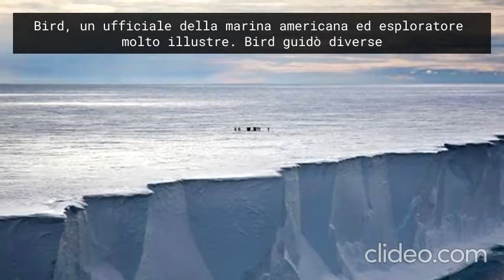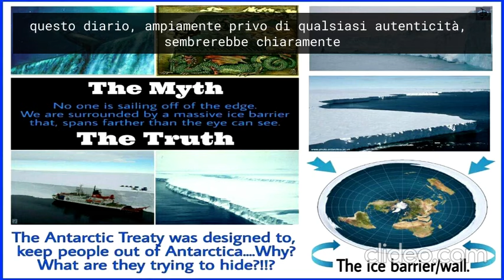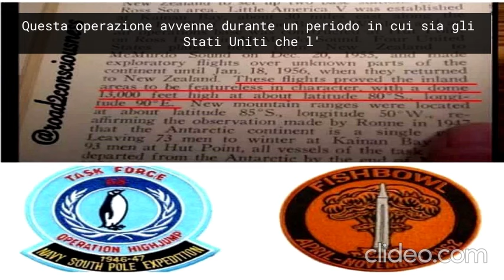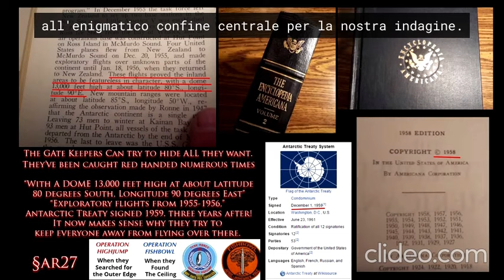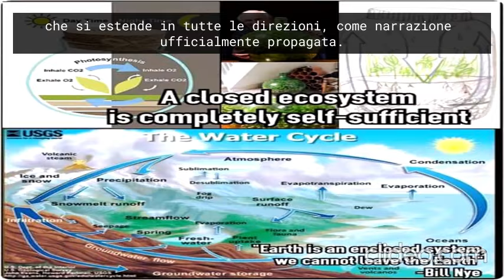Il segreto nascosto in Antartide